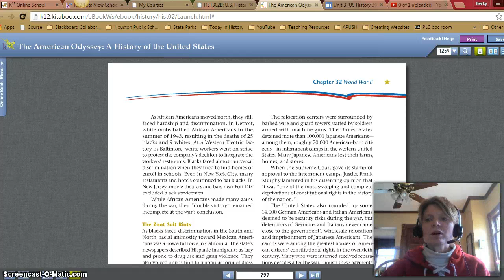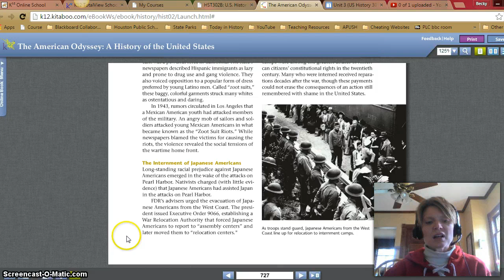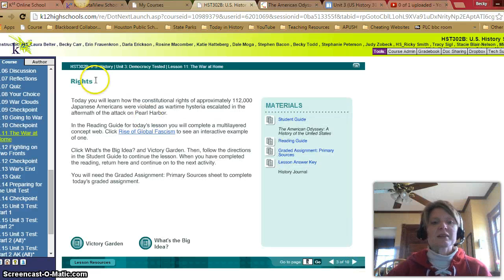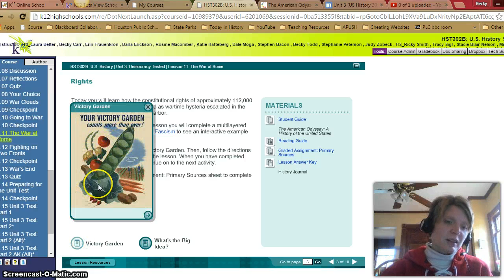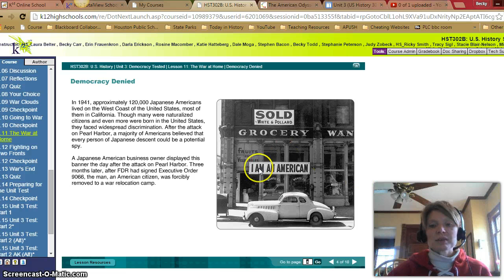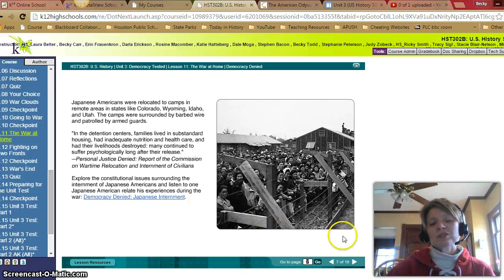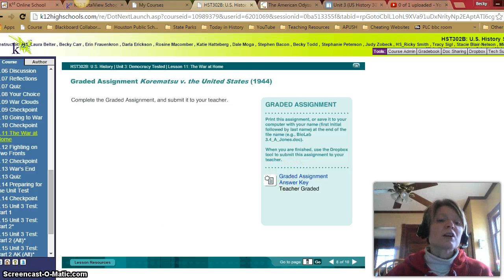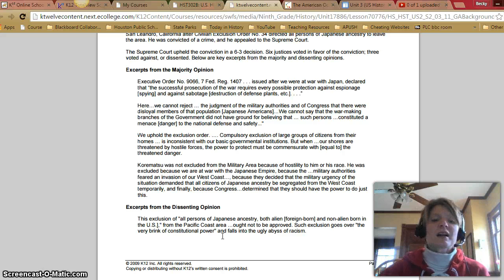Lesson 3.11 part 2